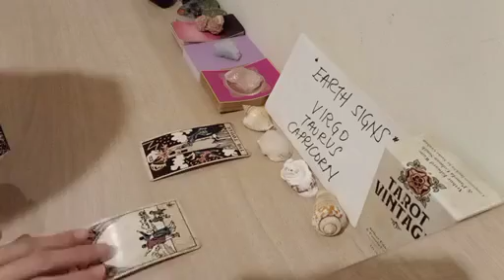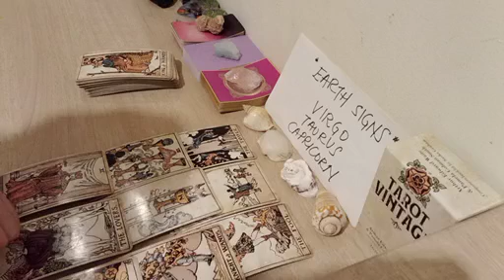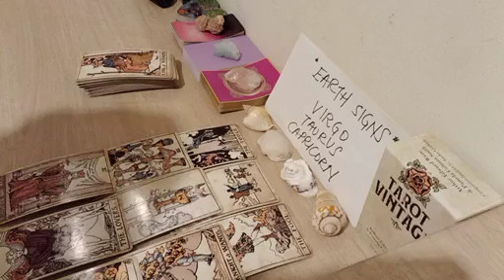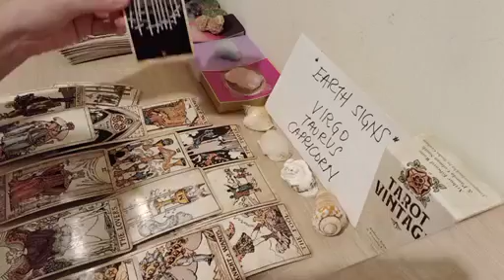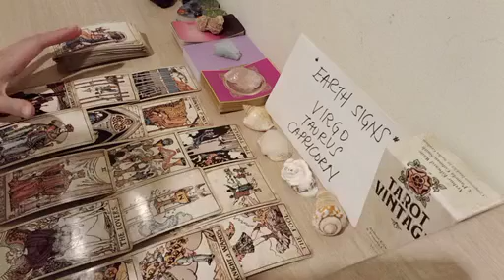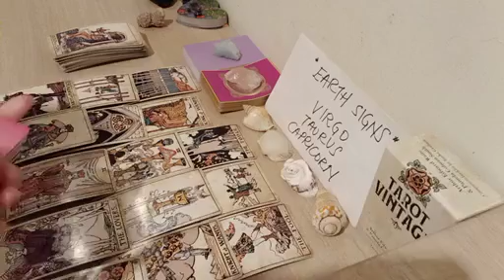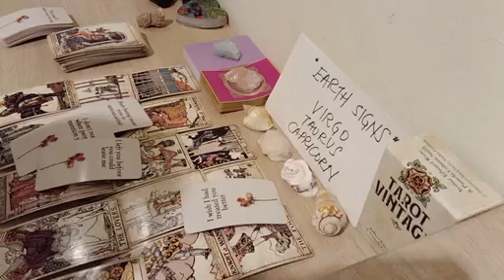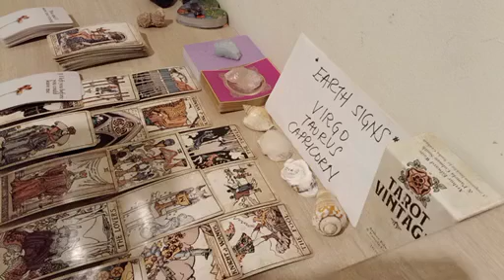VIRGO 😭 THIS PERSON IS MISSING YOU TERRIBLY RIGHT NOW BECAUSE 😵‍💫 JANUARY 2023 TAROT HOROSCOPE